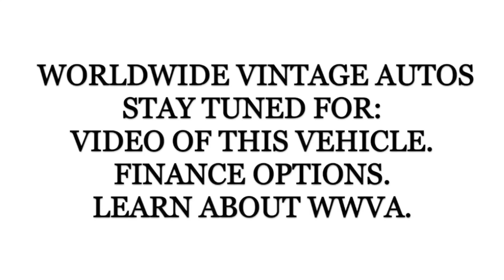1975 FORD F250